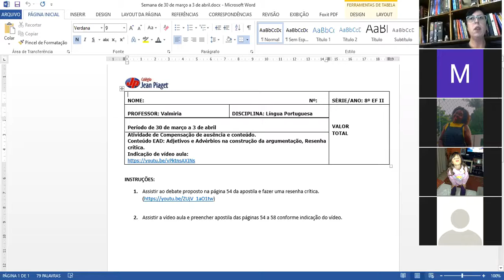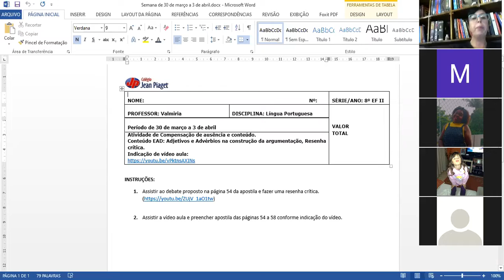Plantão de dúvidas 8º ano B - Resenha crítica e Advérbios